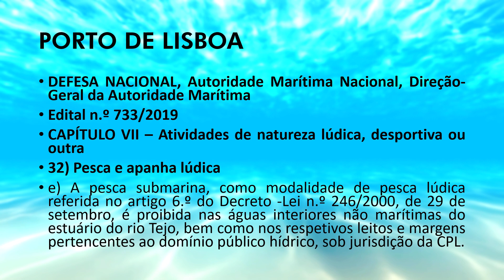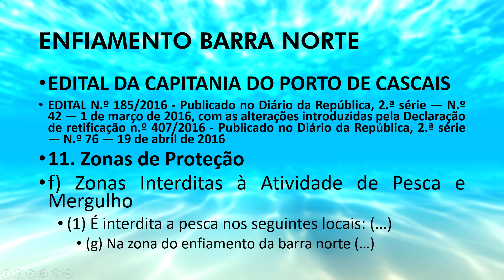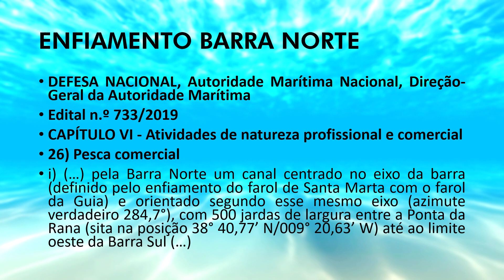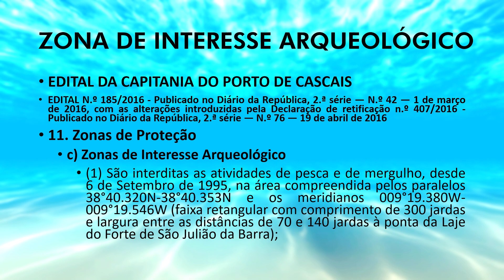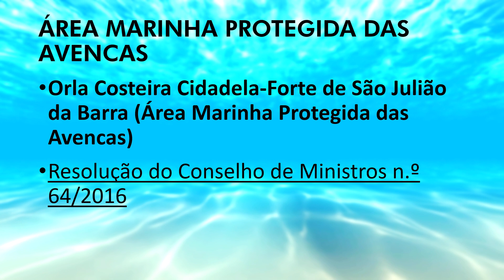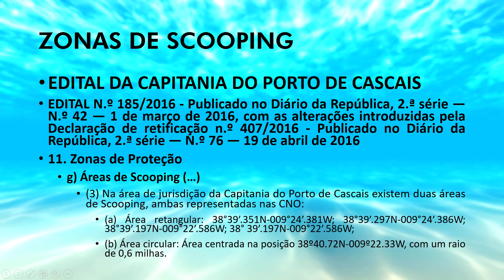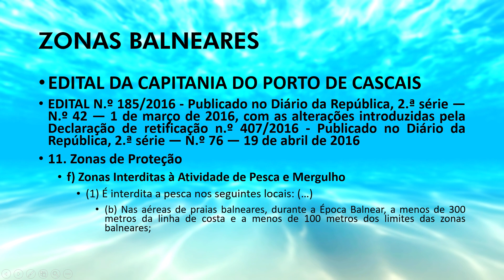Workshop #7 - Cascais Proibida, Parte I (Pesca Submarina, Cascais)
Bem-vindos aos Workshops Executive Sub, um formato em que procurarei dar algum conteúdo formativo para os praticantes de caça submarina, de modo a melhorar o seu desempenho.

Neste Workshop fiquem a conhecer todas as áreas proibidas ou com restrições à caça submarina na Linha de Cascais, desde o Forte de S. Julião da Barra até S. Pedro do Estoril. No próximo workshop trataremos da área que vai deste o Forte de S. Pedro do Estoril até ao Guincho.